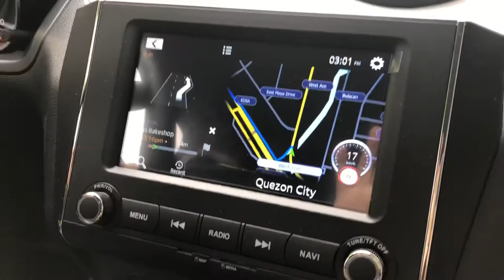Suzuki swift Blog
Masayang masaya si Mister sa bago nyang laruan